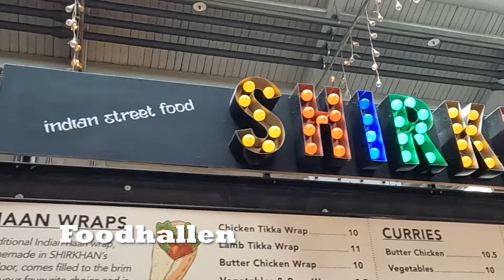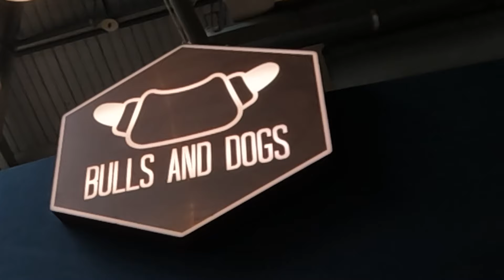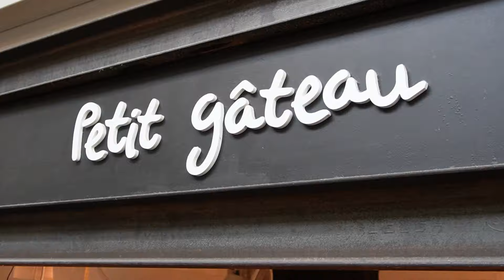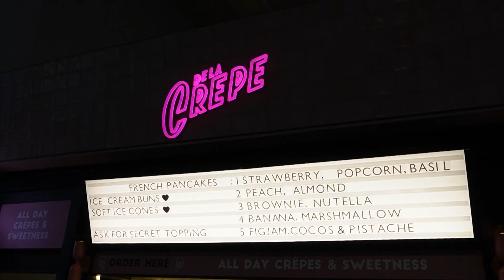Foodhallen- What's New & Favorites Too! Amsterdam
New Amsterdam Travel Video- The Foodhallen in OudWest is a great place to go out and eat in Amsterdam. Over 19 different food stalls serve snacks, cocktails, full meals and desserts. Choose from Indian, Italian, Vietnamese, Vegetarian, BBQ, tacos, noodles, bitterballen, hamburgers, hotdogs, sushi, pitas dim-sum and so much more. I meet up with Phil from the Lilly Likes Amsterdam Facebook Page to share and sample food from a few new stalls and from some popular mainstays. This place is always buzzing with a fun, hungry crowd. And as it's part of the De Hallen complex with a movie theater and shops, why not take in a meal and a movie?

Song: "Brisket Taco" by Cumbia Deli through Youtube Music